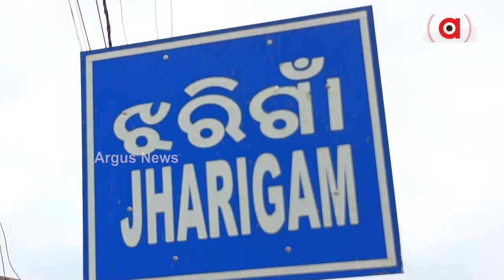ଟିକମଙ୍କ ଦୁଃଖଭରା ଜୀବନ || Helpless Divyang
ବିଧାତା ୟାଙ୍କଠୁ ଦେଖିବାର ଶକ୍ତି ଛଡ଼େଇ ନେଇଛି । ହେଲେ ସୁମଧୁର କଣ୍ଠଟେ ଦେଇଛି। ଏହି କଣ୍ଠରେ ଦି ପଦ ଗାଇଲେ ଦେହକୁ ଖଣ୍ଡେ, ପେଟକୁ ଗଣ୍ଡେ ମିଳିଯାଏ। ଯେତିକି ସୁମଧୁର ୟାଙ୍କ କଣ୍ଠର ଗୀତ। ୟାଙ୍କ ଜୀବନରେ ଭରି ରହିଛି ସେତିକି ଦୁଃଖ।